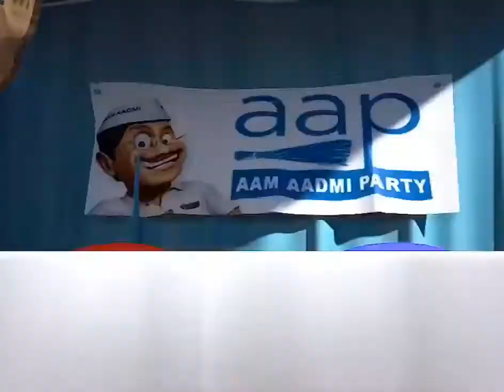Dhak dhak karne laga Part -2 🤣😂😁